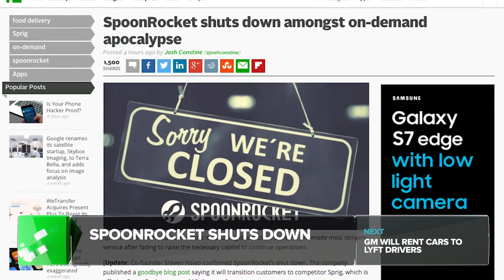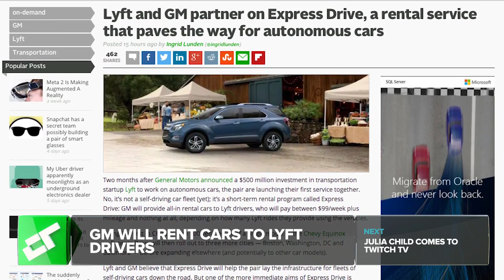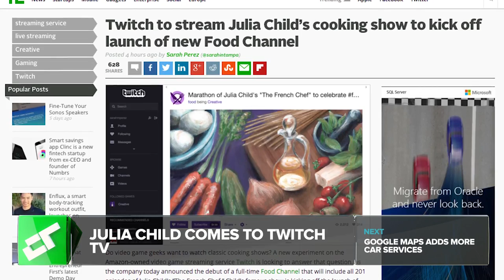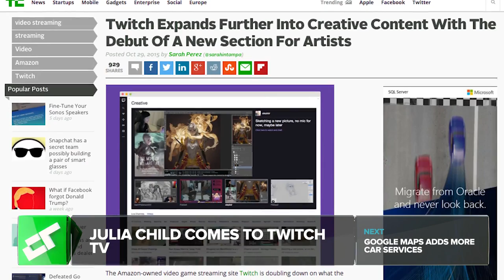Star Wars Experiments With VR | Crunch Report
Google AI beats Go champion, SpoonRocket shuts down, GM will rent cars to Lyft drivers, Julia Child comes to Twitch TV, Star Wars experiments with VR.